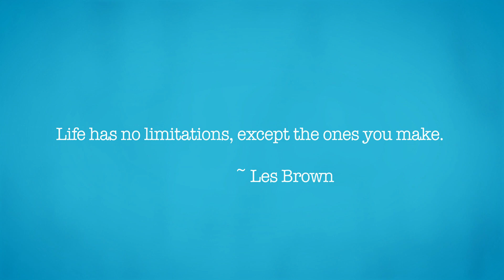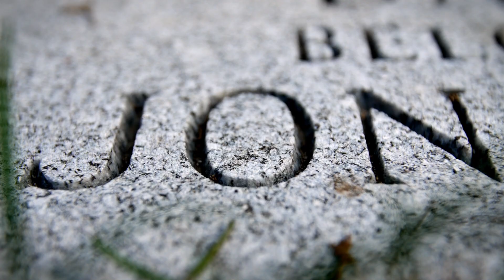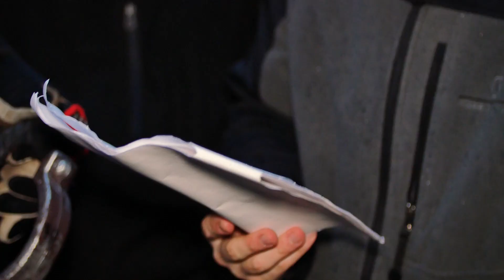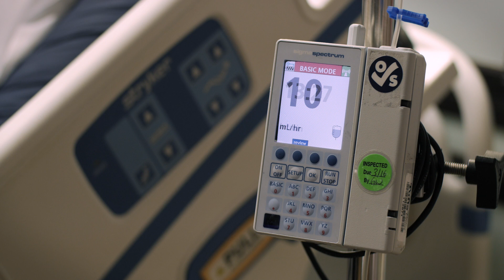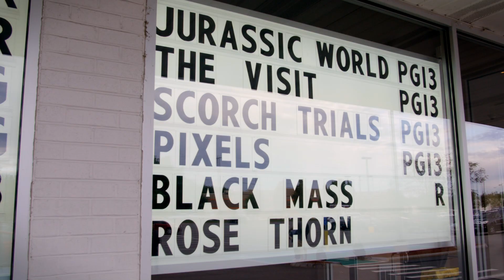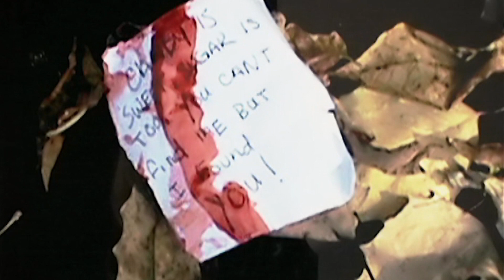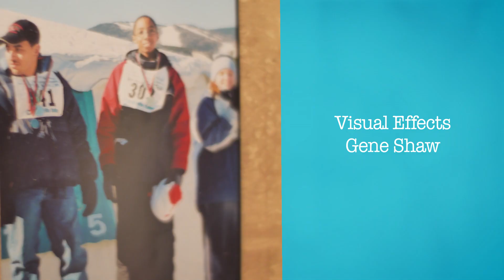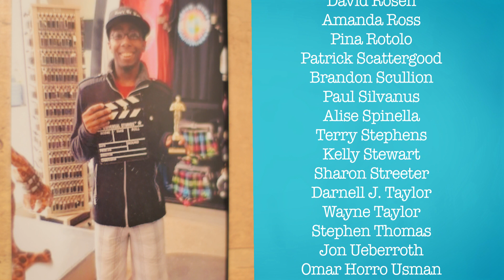Our Friend Jon | Documentary | Full Movie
In this documentary, before Jon Hernandez passed away due to complications stemming from Sickle Cell Anemia, he was writing a horror film he wanted to make with his friends. Upon his untimely death, his friends (all of whom have their own disabilities) decide to make the film.

Directed by Edward Payson